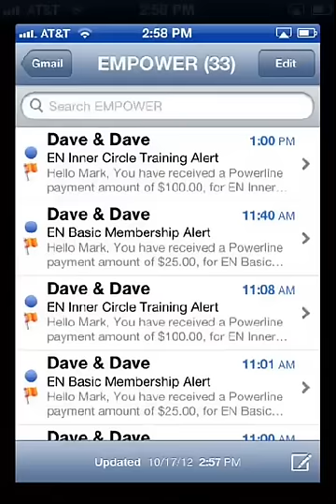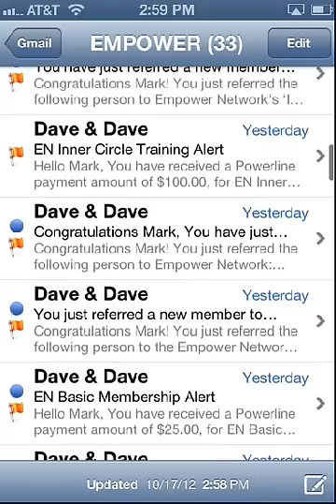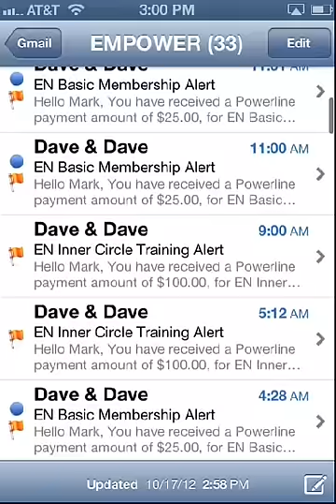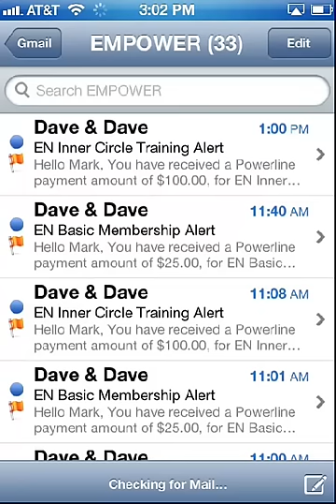Real Time Empower Network Proof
See the exact SYSTEM in Action!